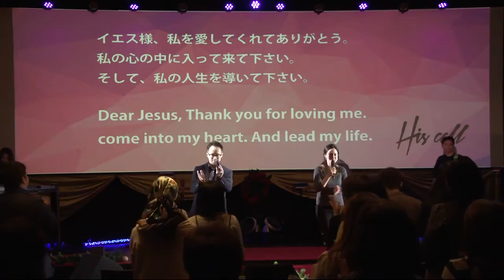何が何でもの信仰 December 4th 2016